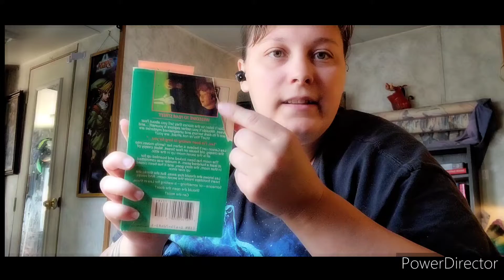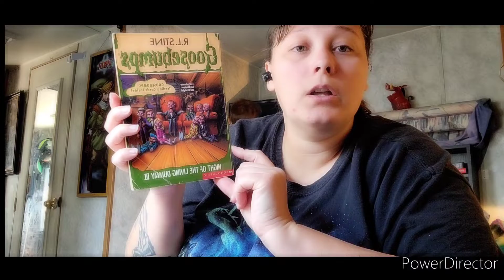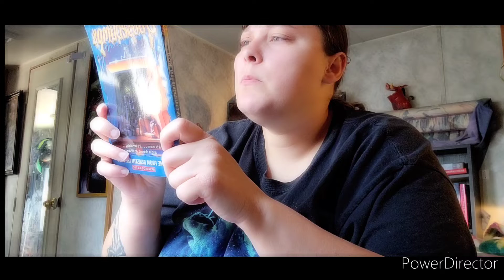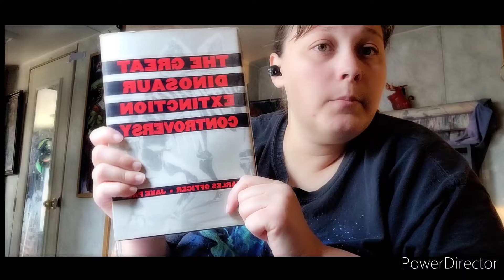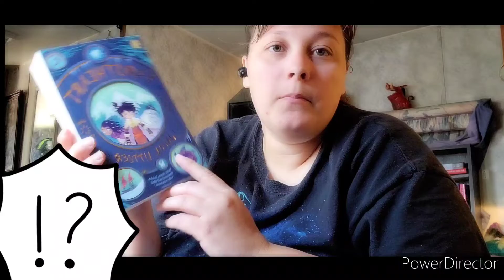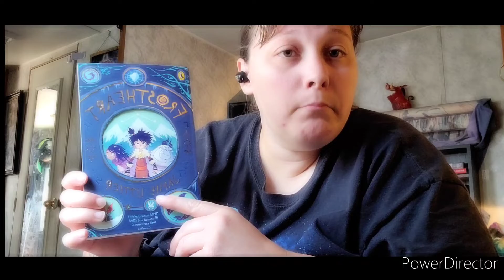April Book Haul 📚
Jamiereads_1
Goodreads
Jamie Wise
Amazon Wish List

The music at the being and end  belongs to Aivi & Surasshu/ Cartoon network/ Water Tower Music.